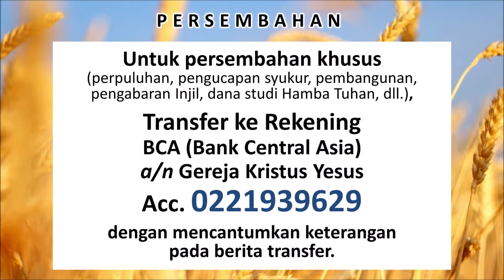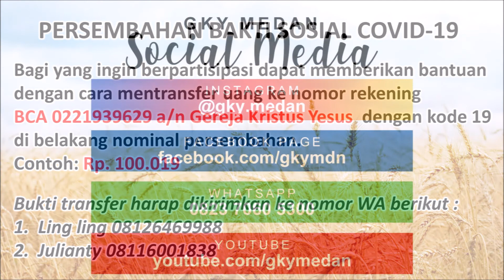Warta Jemaat GKY Medan - 27 September 2020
Berikut adalah beberapa warta kegiatan GKY Medan pada tanggal 27 September 2020.  Kiranya jemaat dapat memperhatikannya.